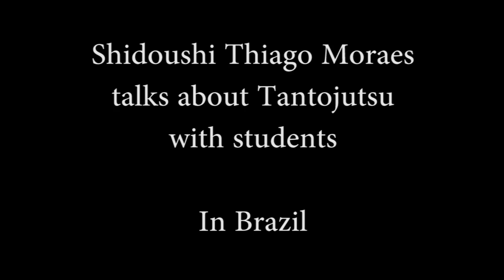Ogawa Ryu - IBS - ASB - Tantojutsu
Shidoushi Thiago Moraes talks about Tantojutsu with students
In Brazil / MG